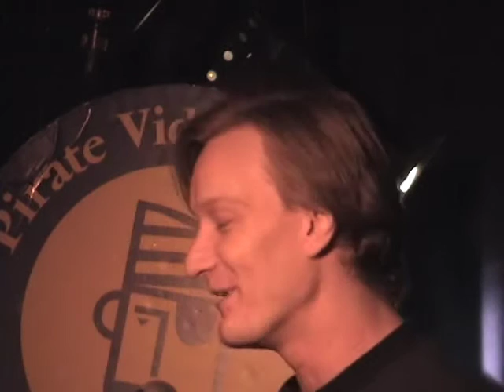Tim Rykert - Dead body donor card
Here's another long lost clip form the Pirate Video Cabaret at Clinton's. Loved that room! Pretty sure I was stoned out of my mind this night.